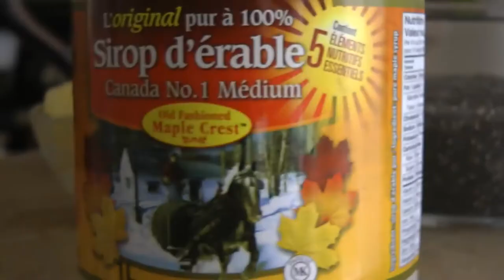3 CHIA SEED Recipes | Chia Seed Dessert, Pudding, Milkshake & Fruitcup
Find out 3 chia seed recipes to prepare good desserts, some frozen, others with red fruits or coconut milk. These recipes are very easy to make with the ingredients of your choice and can be done in a few minutes. They are extremely rich in omega-3 but also in omega-6. Their good fiber content helps fight constipation effectively. It is also a source of protein, calcium, potassium, folic acid and antioxidants.